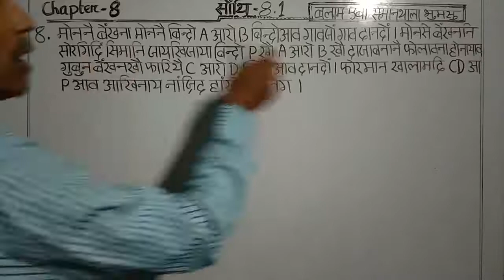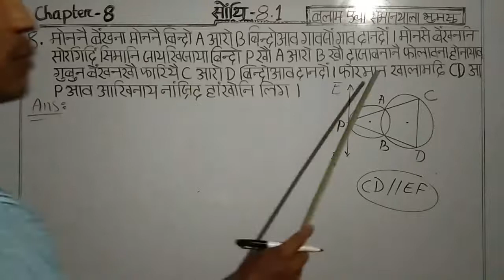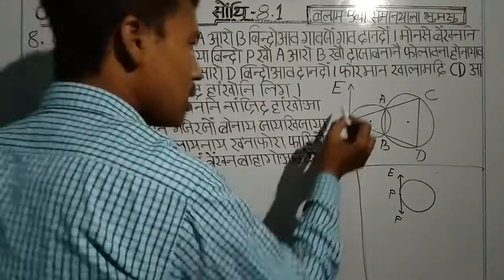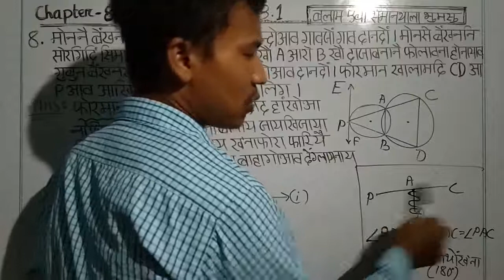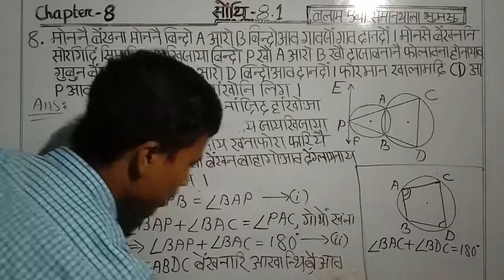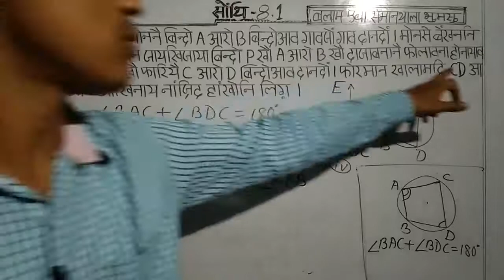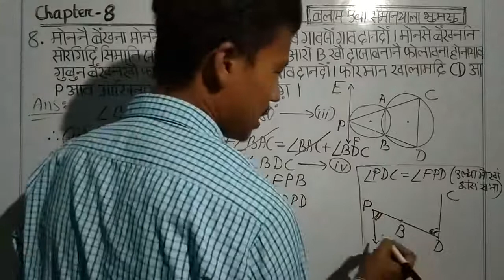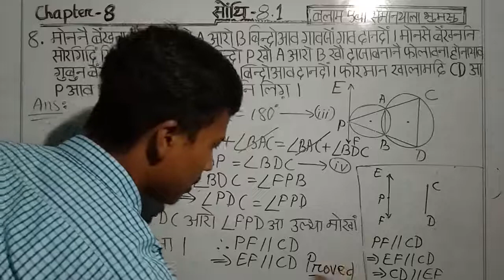सोंथि 8.1 Q.No. 8 Adv. Maths खोन्दो 8 थाखो जि जौगा सानखान्थि बलाम एबा समानथाला भुमसु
exercise 8.1

Q.No. 8

plane geometry

chapter 8

class ten advanced mathematics

bodo medium

boro medium

class no. 10AdvL8 - 009

Bodo or Boro is a small tribe, inhabitants of North East India, mainly in the Indian state Assam. This tribe have been fighting to protect their identities since the British rule in India. Today this tribe has the great importance to enrich their educational materials in its language in various fields - wheather it may be online or offline. This video is a part of contribution to the tribe.

सोंथि बिदां 8.1  Q.No.11 👉